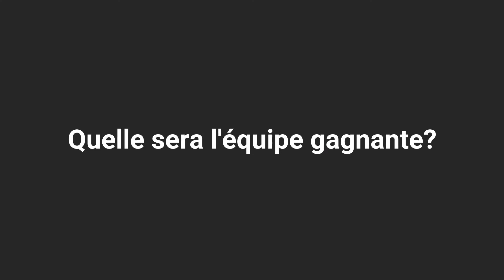Scöreboard - FR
Un tableau indicateur pour toutes vos parties : noms des équipes, période/quart de jeu, chronomètre, etc. Vous pourrez l'animer avec une belle sélection de sons et de lumières au grand plaisir de la foule et des enfants.